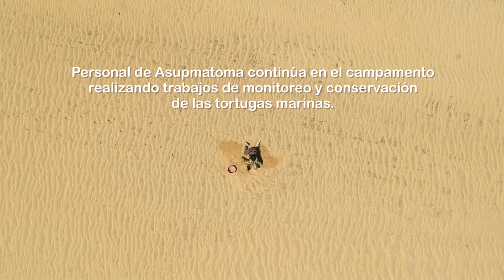Último Suspiro // En moto por Centroamérica // Capítulo aparte (10)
México tiene una biodiversidad invaluable, pero es víctima de una práctica corrupta que se repite en varios estados del país, la toma ilegal de tierras. “ÚLTIMO SUSPIRO” expone un caso que sucede en la Península de Baja California y que afecta directamente a una especie en peligro de extinción, la tortuga Golfina que anida en este lugar.

Ensamble Vipassana

Canción: Carnibal
Artista: Smallertine
Álbum: All Along The Northern Evening

Canción: Going Home
Artista: Te Sun Through A Telescope
Álbum: Green / Black

Canción: Slow Dial
Artista: Blue Dot Sessions
Álbum: Cauldron

Canción: Indigo Girl
Artista: Daniel Birch
Álbum: Indigo

Yume

Theres Always Tomorrow

Hollie Kenniff - Home Will Follow

9 Days Later